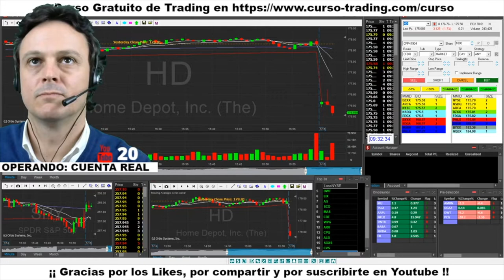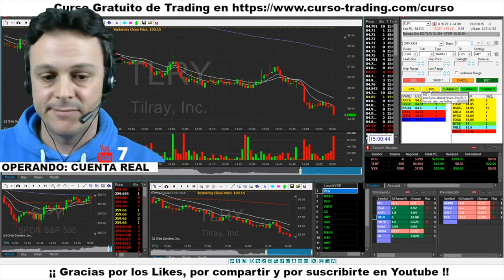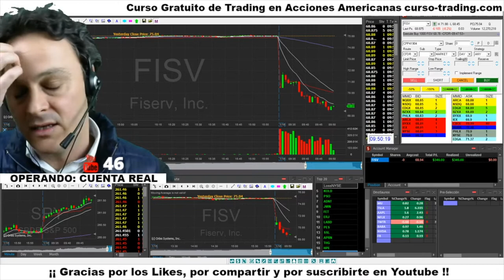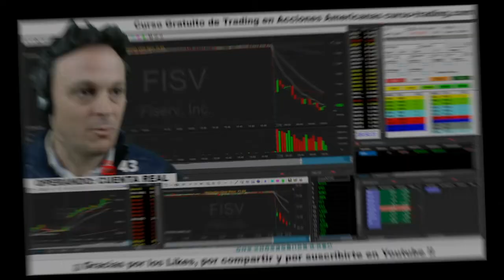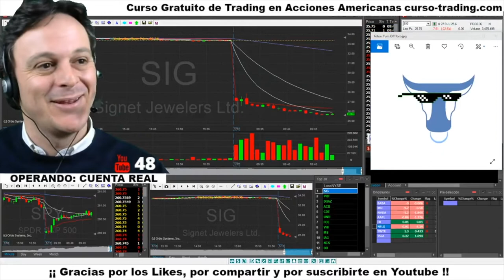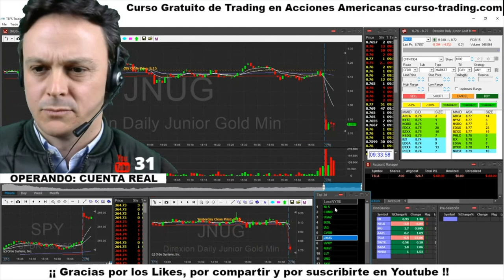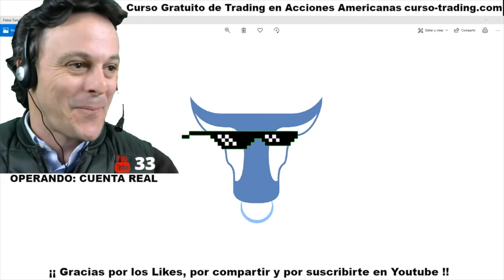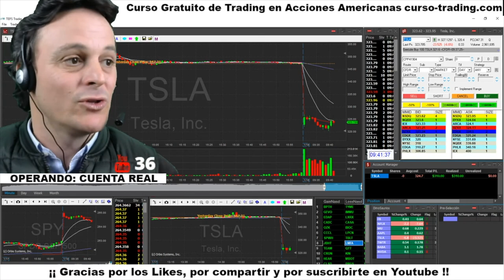►Cómo hacer Trading - Resumen Semanal - Curso Trading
✅ Si quieres un programa formativo de Tradenet y usar una cuenta real de TEFS como yo escríbeme a y te pondré en contacto con la persona de Tradenet que habla español para que te aclare todas tus dudas.

✅ Si quieres saber los horarios de mi sesión de Trading mira el primer comentario de este vídeo ;)